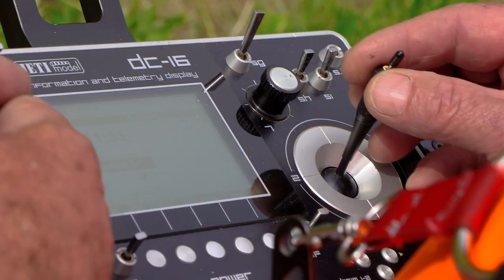Dětský sportovní den Štětkovice 2024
Malé ohlédnutí za letošním ročníkem Dětského sportovního dne ve Štětkovicích.